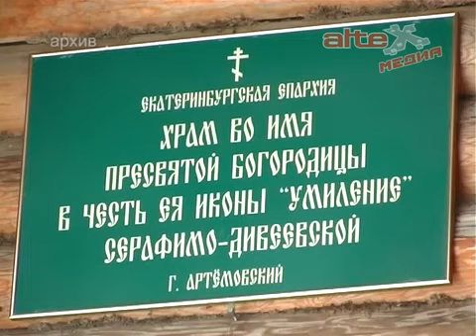Пасхальный приём с губернатором